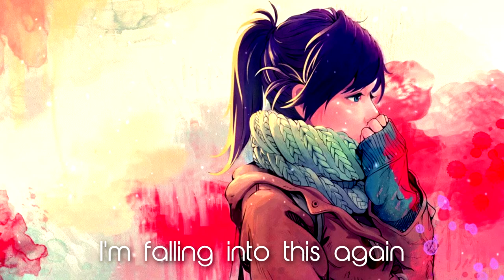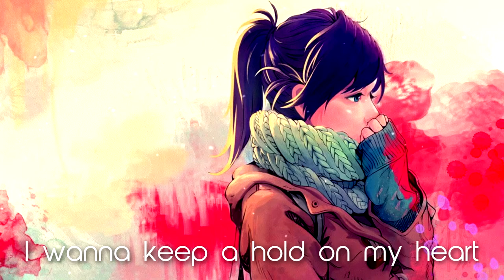【ＮＩＧＨＴＣＯＲＥ】Can't Get Enough || Lyrics ✘《Request》👊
►• Song: Basenji - Can't Get Enough

► I accept requests!
Q : How to request ?
A : Just Leave a comment name of a song and the singer/band.
*Not All Request Will Be Uploaded, Sorry~

✔ Pictures

✔ PROGRAMS:
- VirtualDJ
- Sony Vegas Pro
- Photoshop CC